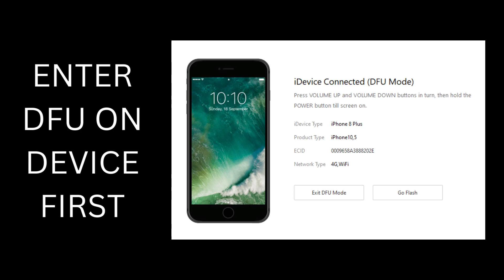HOW TO MANUAL PURCHASE IBYPASSER ECID FOR IPHONE AND IPAD BYPASS BY RAMDISK WINDOWS/MACBOOK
TOOL LINK (MULTI TOOL LINK)

FREDERICK MINERALES  (FACEBOOK ACCOUNT)

THANK YOU FOR ALWAYS SUPPORTING IBYPASSER TOOL!!!